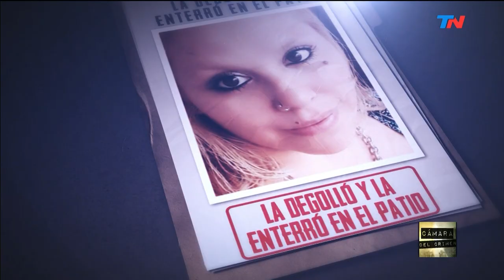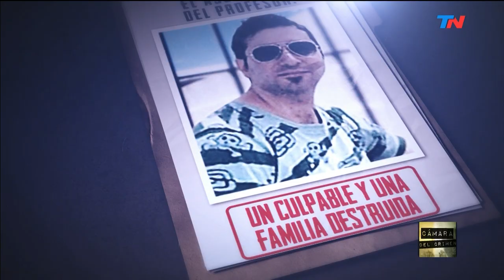Mató a su hija y la enterró en el patio | CÁMARA DEL CRIMEN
Programa completo de "Cámara del Crimen" emitido el Sábado 05 de Octubre de 2019.